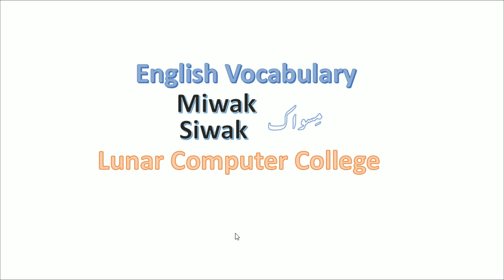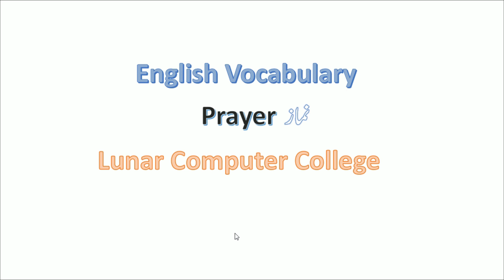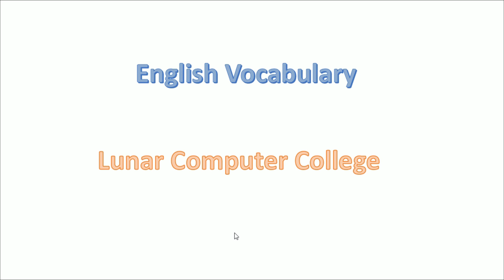English Islamic Vocabulary 1 | Lunar Computer College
English Islamic Vocabulary 1